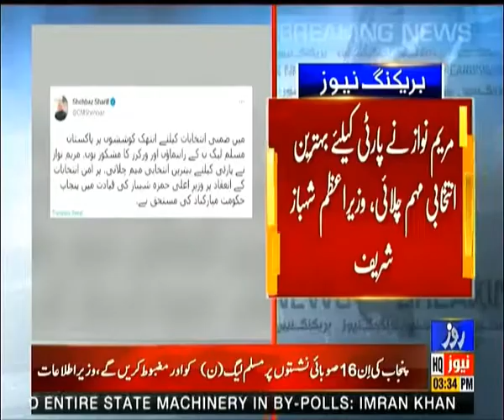PM Shahbaz Sharif Statement on BY_Election Results